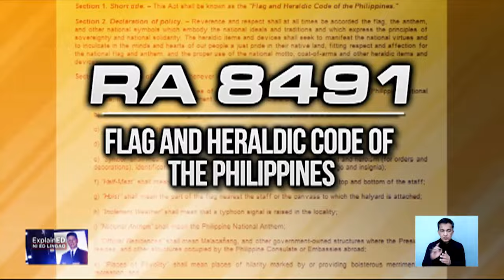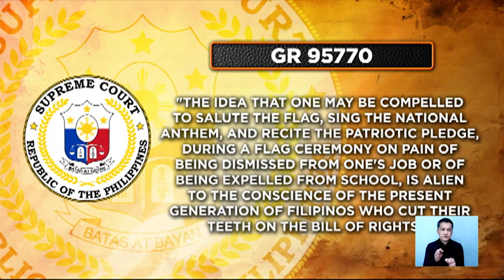News ExplainED: Bagong kanta at panata | Frontline Pilipinas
NewsExplainED | Bakit pinagkakaguluhan ang bagong kanta at panata na dinagdag ng Malacañang sa mga flag ceremony?